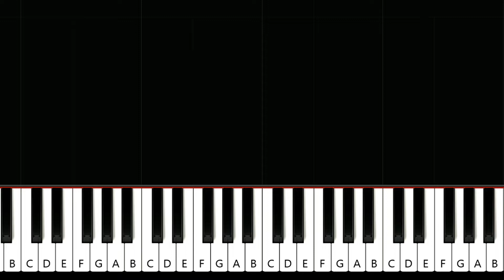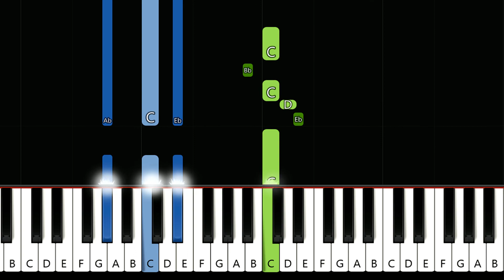Rihanna - Where Have You Been (piano tutorial)